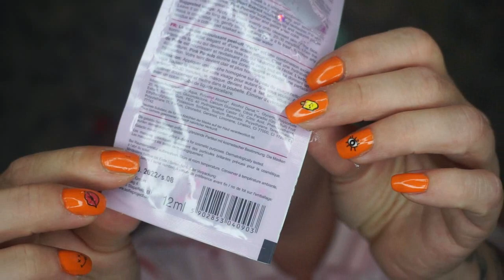Top & Flop Gesichtsmaske und Haarmaske von Action und Rossmann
Hallöchen heute teste ich mal Produkte von Action und Rossmann.
Schauen wir mal wie gut sie sind.
Tanja 😘

The PIPBOX

Von Monat zu Monat
Entdecken Sie jeden Monat fünf neue vegane Schönheitsprodukte im Wert von über £ 55. Ohne Verpflichtungen. Jederzeit abbrechen.
£ 19.99

3 Monate Vorauszahlung
* AM BELIEBTESTEN * Bezahlen Sie Ihre ersten 3 Kisten im Voraus.
£ 55.00

6 Monate Vorauszahlung
* BEST VALUE * Sparen Sie 10 €, indem Sie Ihre ersten 6 Monate im Voraus bestellen. Sparen Sie £ 10!
£ 110.00

Zahle für drei Monate 66 Euro
oder für eine Edition 24,95 Euro

foodist  my Cake Box

Flexibel
29,90 €
pro Monat
Flexible Laufzeit
Monatlich kündbar

3 Monate
27,90 €
pro Monat
Mindestlaufzeit
Autom. Verlängerung

12 Monate
25,90 €
pro Monat
Mindestlaufzeit
Autom. Verlängerung

Pink Box
Flexibel
Monatlich kündbar
Monatliche Zahlung
15,95 Euro

Automatische Verlängerung
Monatliche Zahlung
13,95 Euro

12 Monate
Automatische Verlängerung
Monatliche Zahlung
13,45 Euro

InstyleBox
Kleine Info zu denn Boxen ABOS
Flexibles Abo 29,95 Euro pro Box Flexibel kündbar.
Jahres Abo 25,00 pro Box Laufzeit über $ Boxen 100 Euro
Halbjahres Abo  27,00Euro pro Box Laufzeit über 2 Boxen 54,00 Euro

Preis der Degustabox Monatlich 15,99 Euro 10-15 Artikel in der Box .
Monatlich Kündbar .

Mit dem Code könnt Ihr 20 % auf die erste Box Sparen

Weitere Informationen zur Glossybox
1 Monats - Flex - ABO 15,00 Euro pro Monat
12 Monats ABO 12,50 pro Monat
3 Monate Feste Laufzeit Einmalig 43,50 Euro
6 Monate Feste Laufzeit Einmalig 81,00 Euro
12 Monate Feste Laufzeit Einmalig 150 Euro

Tanja Lukaszewski
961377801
Packstation 102
47441 Moers